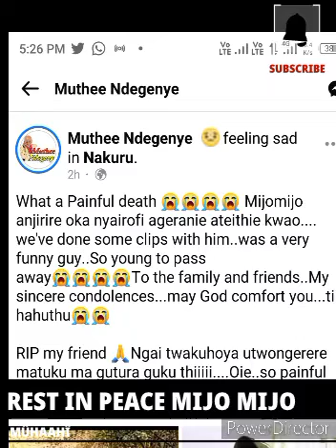SAD 😭 FAMOUS COMEDIAN IS DEAD!